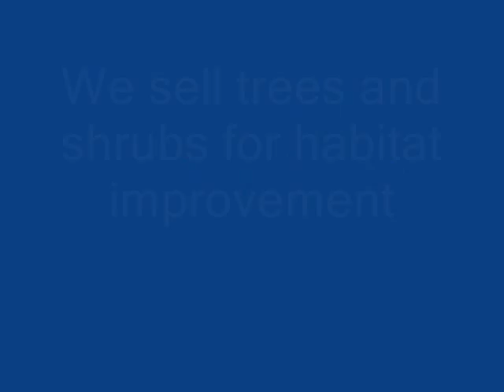Not a Good Way to get a Turkey